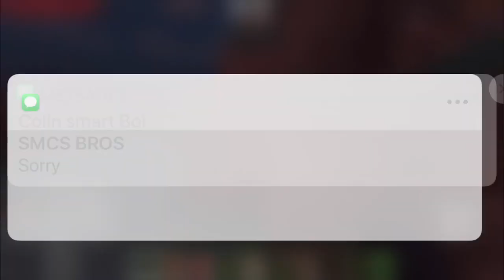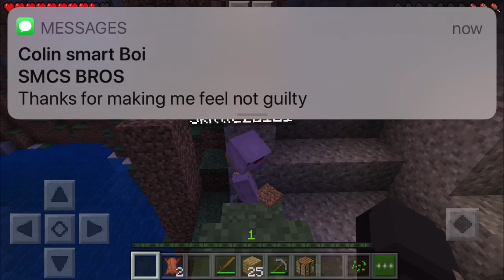Minecraft Survival Lets Play! Ft. Sir Cole and Skittlezzz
special thank to Cole and Tristan for inviting me.
sorry colin